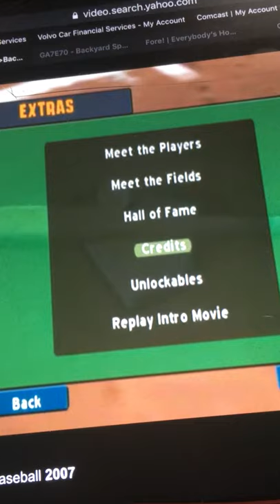Backyard Sports Baseball 2007 MusicCredits Main menu theme Title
Nintendo GameCube &  PlayStation 2